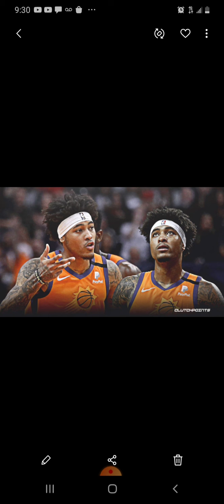Kelly oubre return probable